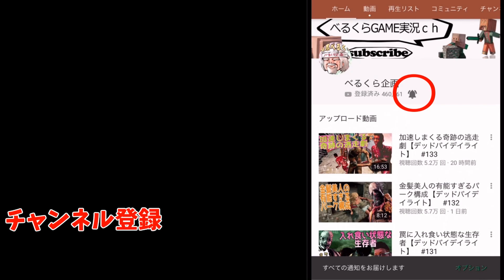新武器ロケランが威力ヤバすぎた【Night of the dead】＃30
今回実況するゲームはオープンワールドサバイバル【【Night of the dead】】ナイトオブデッドです
まるで7 day to die やDayZ、RUSTなんかが合わさったようなサバイバルゲームです
まだβなのでクラフト要素もこれからどんどん増えていくらしい